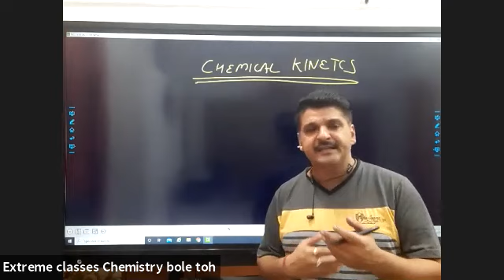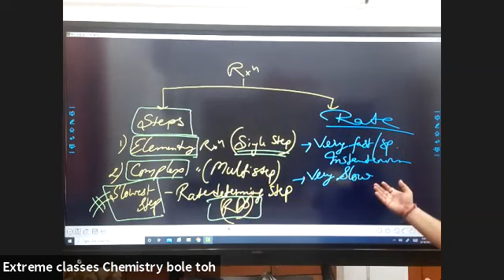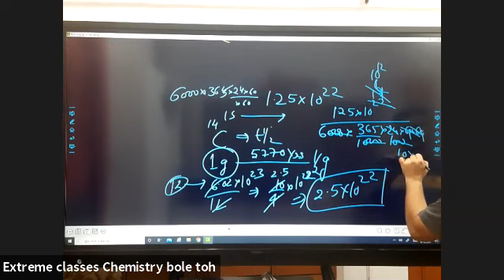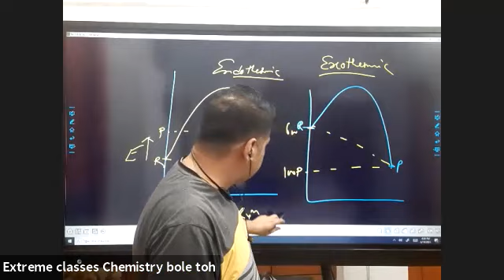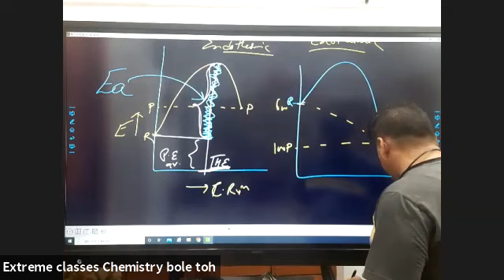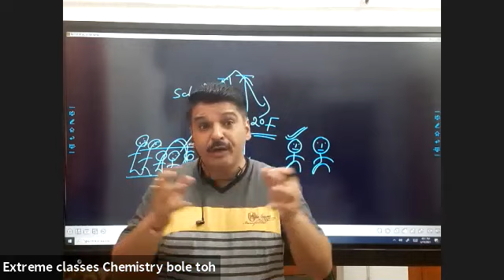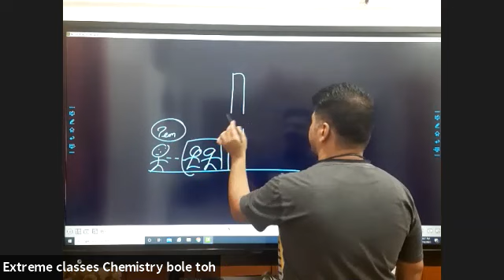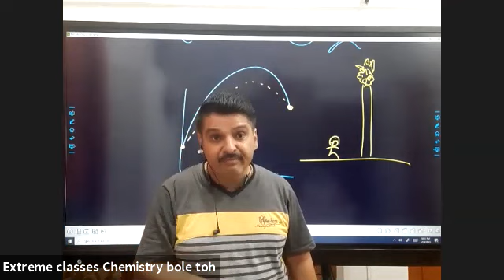T 19062021 chemical kinetics L 1